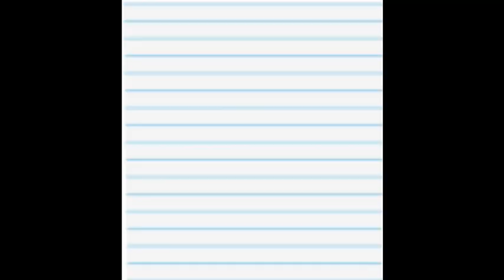Tweezers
Ben and Mike find out what happens when you take someone's tweezers who is crazy...